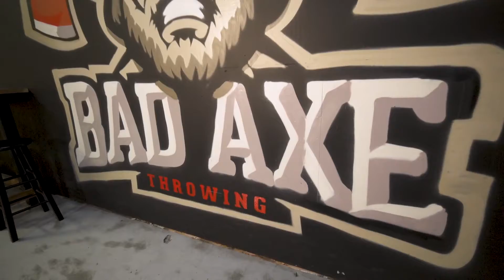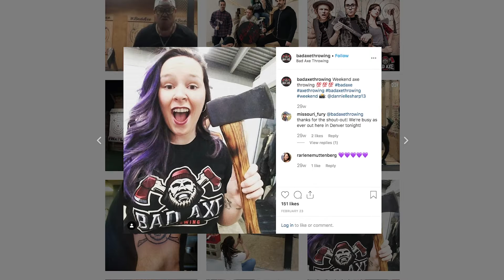Learn to be a Bad Axe (Thrower)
Description:
Exercise is a great way to do something healthy for your body, while also working through stress.

If your regular workout routine is feeling a little dull, it might be time to put a different spin on it with an exciting activity that will give your muscles a workout, and send your frustrations flying – axe throwing!

You can find more about becoming a bad axe on their website - BadAxeThrowing.com.